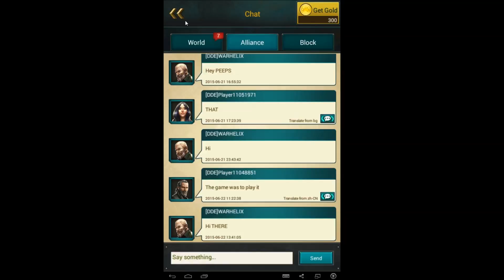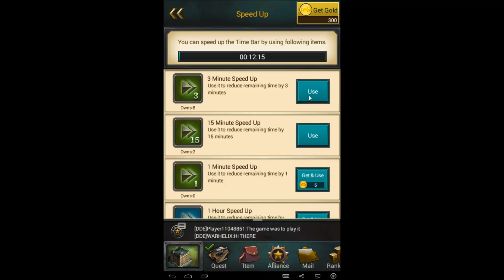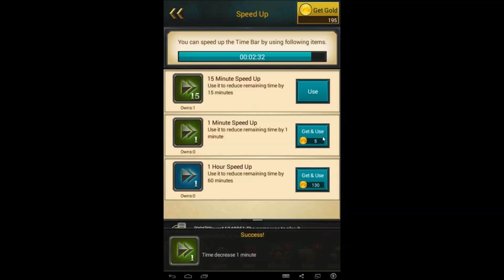Iron Commander android game first look gameplay español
Welcome to be an Iron Commander: the winner takes it all, while the loser has to fall!

Iron Commander is a Brand-new Worldwide MMO WAR Strategy Game where you’ll be a mighty Commander to fight alongside your allies worldwide against your enemies to claim the throne of the world. Forge alliances, produce tanks, destroy enemies, upgrade defenses and occupy the Headquarter to become the most powerful Commander!

Download Iron Commander and PLAY FOR FREE in the most addicting war strategy game NOW!

FEATURES
•Brand-new Worldwide MMO WAR Strategy Game FOR FREE
•System-provided translation function enables you to chat with your global friends
•Build an unbeatable city by training formidable tanks
•Forge alliances with global players and fight for the glory
•Occupy the Headquarter to be the President of a nation
•Level-up and deck out your commander to seek hegemony
•Scout, attack and execute enemy commanders to win the battle
•Defend your city through strong fortifications and war strategies
•Gather various resources to support your city and your army
•Take part in abundant events to win huge rewards freely

Hi!! If u like my video add me :)